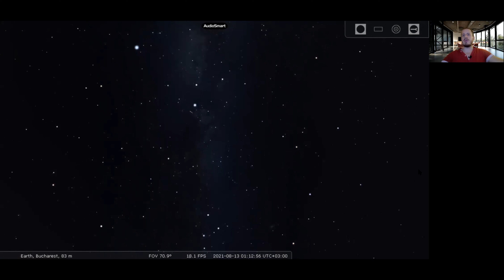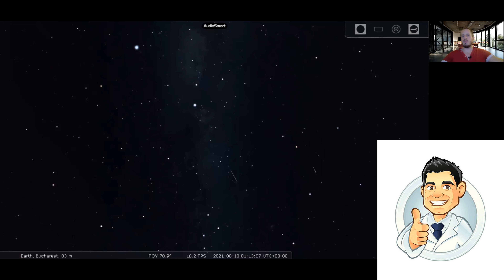Tot ce trebuie să știi despre PERSEIDE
În episodul de astăzi vă prezint Perseidele, cel mai celebru curent de meteori, ce are maximul în luna august. În cadrul episodului trec în revistă tot ce trebuie să cunoști despre Perseide și îți arăt cum, când, unde și în ce condiții le poți și tu observa.